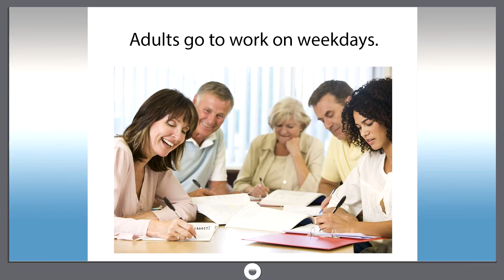Smart dict 714